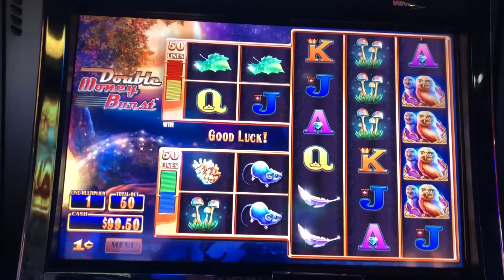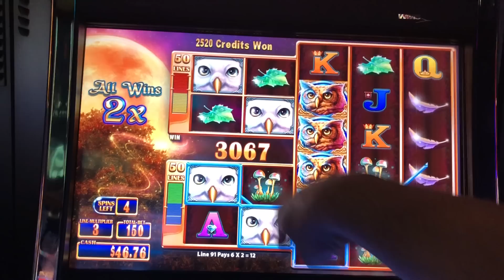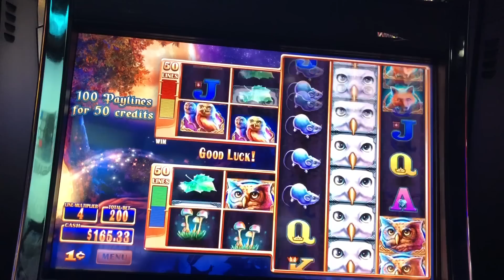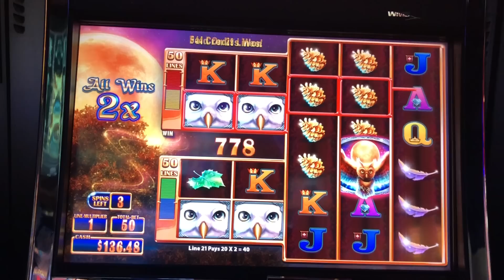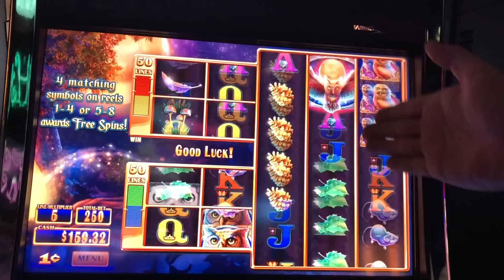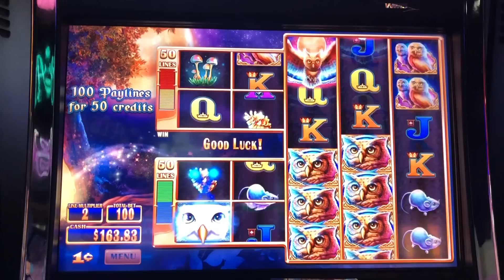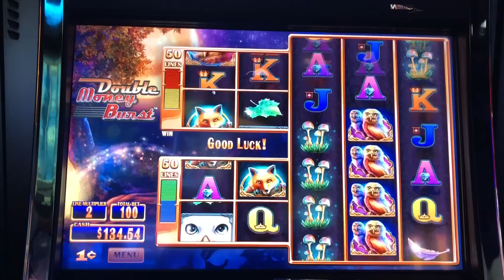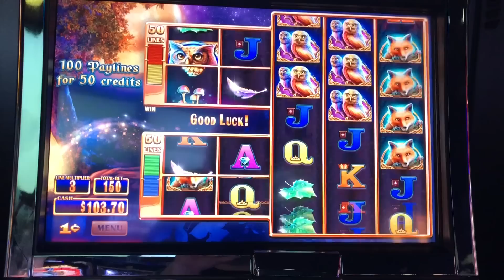LIVE PLAY on GREAT OWL Slot Machine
Tired of waiting for the next Casino Realness???